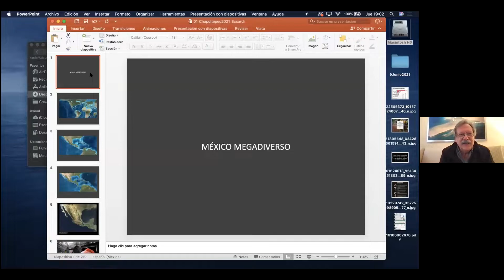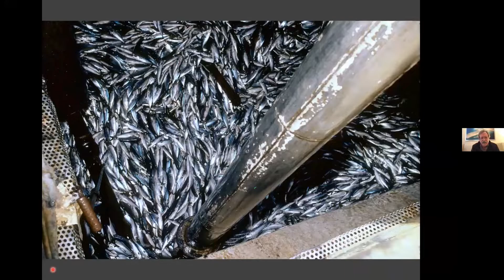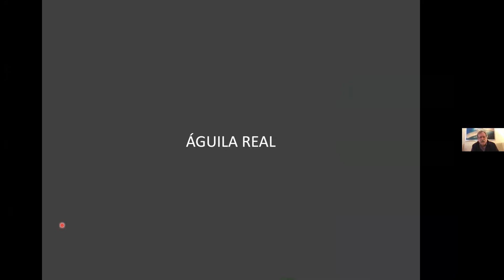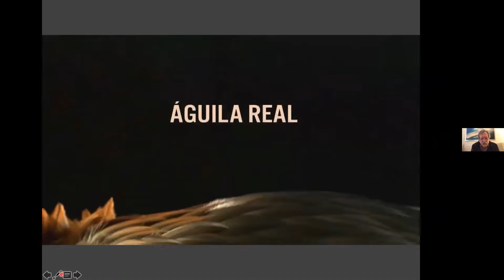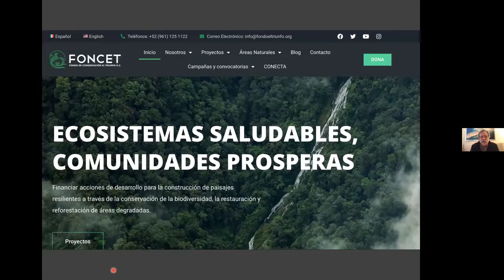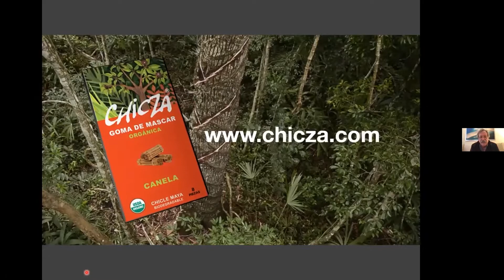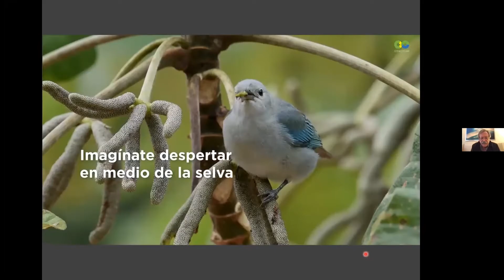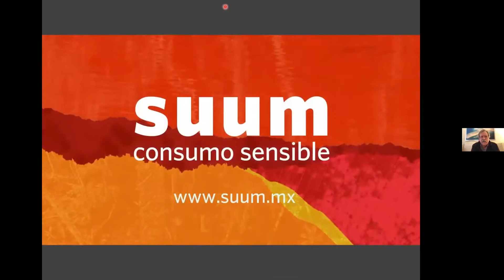WEBINAR "FOTOGRAFÍA Y NATURALEZA"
Impartido por el biólogo y fotógrafo
Fulvio Eccardi.